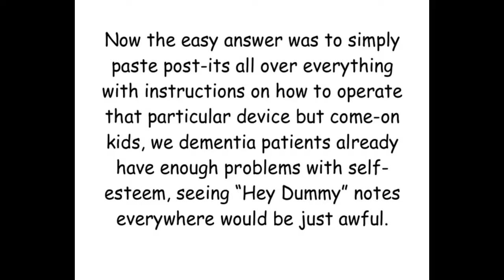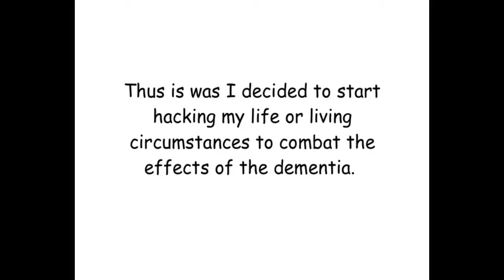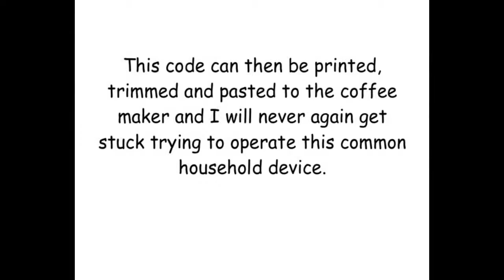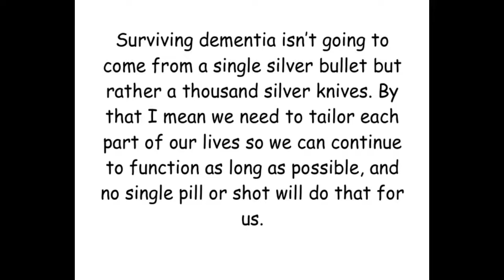A hack with QR codes to help folks with dementia keep some independence.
When I was diagnosed with dementia a few years back I knew in time I would start to forget how things worked. That turned out to be quite prophetic so I was lucky I came up with this hack using QR codes to help me remember how to do things.